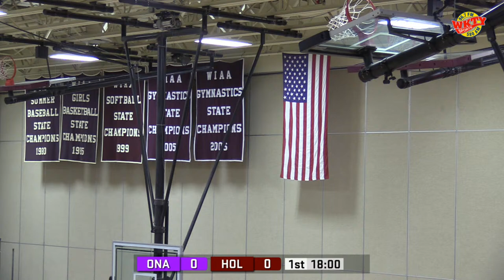HSBB: Onalaska @ Holmen